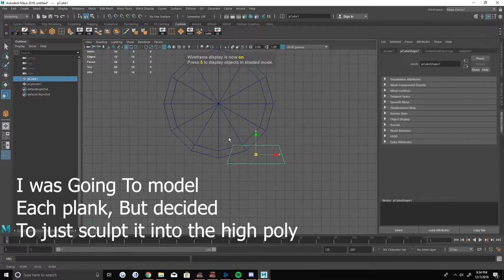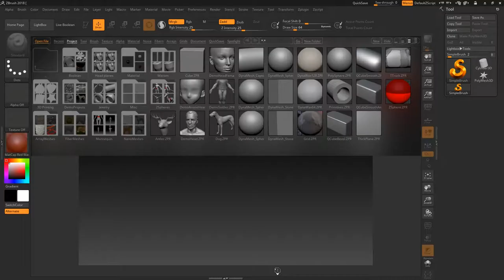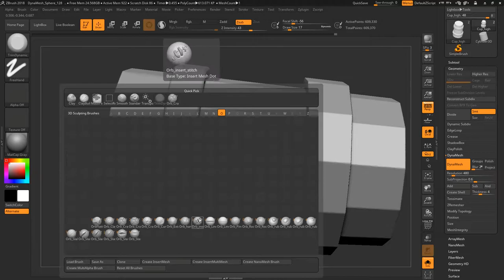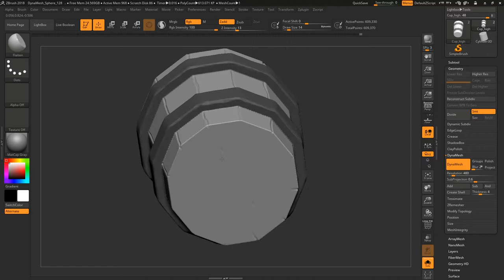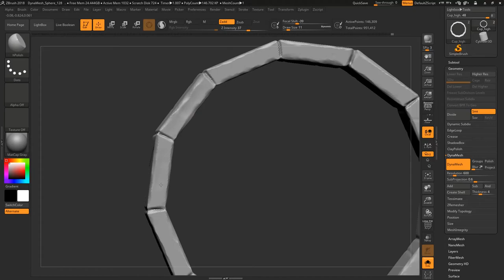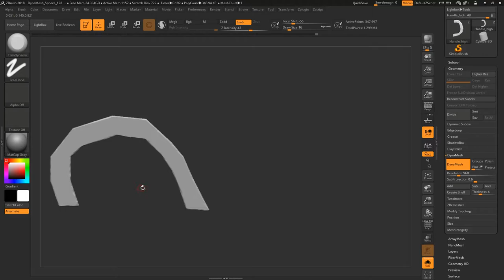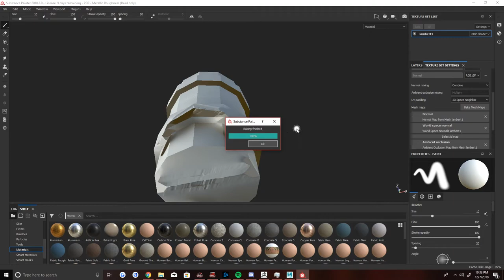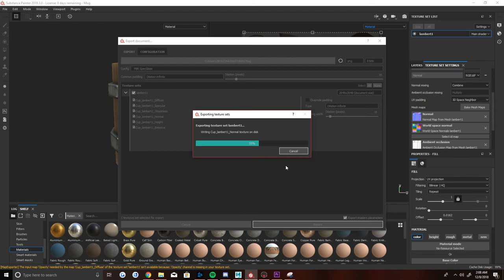Modeling And Sculpting A Stylized Mug Inside Maya and Zbrush And Substance painter Time Lapse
Hey guys! Welcome back to another time lapse!! In this video I am modeling a mug inside of Maya 2018 And then sculpting it in zbrush and then putting it into substance painter to  paint it and then finally rendering it inside of Marmoset ToolBag. I am not claiming to be the best first of all, nor a professional! But I do love 3D and if me sharing my process can help someone in need then so be it!! Just showing my process in hopes that someone can take something away from these videos! Keep tuned for more!

I am still finishing the stylized house process! Just wanted to do this mug in between to take a break from sculpting on the house! Part 3 of the house will be out soon!